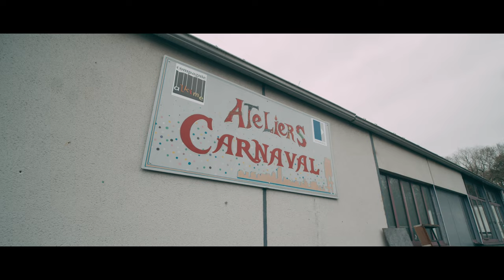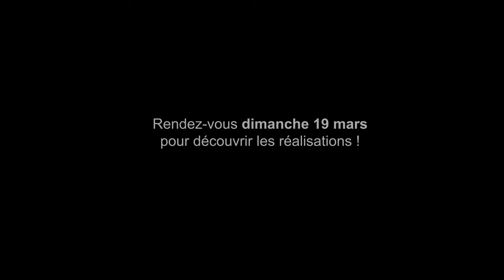Dans les coulisses des ateliers du Carnaval d'Hérouville Saint-Clair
Depuis plusieurs mois, la Compagnie Alkime travaille à la réalisation des décors, des chars, des costumes du Carnaval 2023. Des bénévoles, débutant ou confirmé, viennent apporter leurs aides en apprenant les secrets de la fabrication.

UN CARNAVAL PARTICIPATIF
Plusieurs structures de la Ville ont également prêté mains fortes à la compagnie durant différents ateliers. Merci au service jeunesse, à Cap'Sport, aux jeunes du FJT Horizons et du Crous, aux enfants de l'UNCMT, la MJC, l'association Normandie Taïwan et l’association des habitants du quartier de la Grande Delle.

LA THÉMATIQUE 2023 : JARDIN FÉERIQUE ET 60 ANS DE LA VILLE
Le carnaval met en avant la conception des quartiers de la ville sous forme de pétales de fleur à l’occasion des 60 ans d’Hérouville Saint-Clair célébrés en 2023.  En effet, les premiers croquis de la Ville nouvelle, réalisés par les urbanistes au début des années 60, révèleraient une organisation en cité jardin.